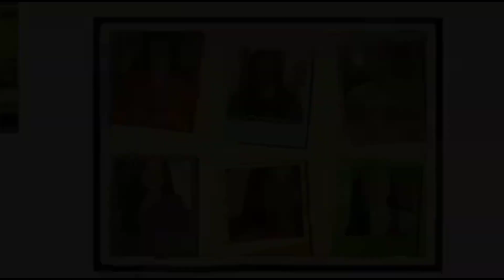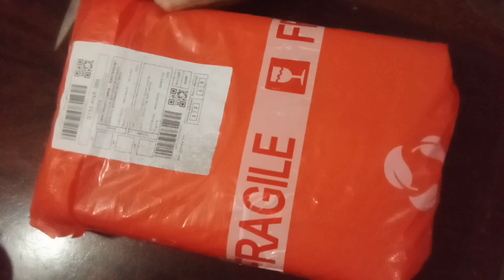ONLINE EXCHANGE GIFTS || UNBOXING || MARIA IRMA